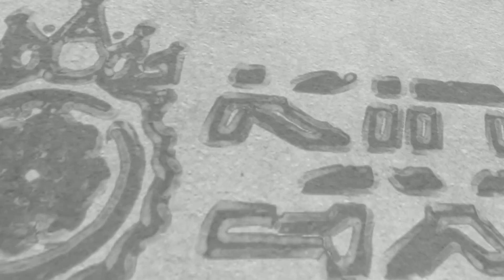TROCA DA BUZINA DA FORD RANGER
Troquei a buzina da Ranger 3.0 Diesel Cabine Dupla 4x4 XLT por uma buzina de duas cornetas compacta, gostei bastante, o melhor é que ficou no mesmo lugar da original